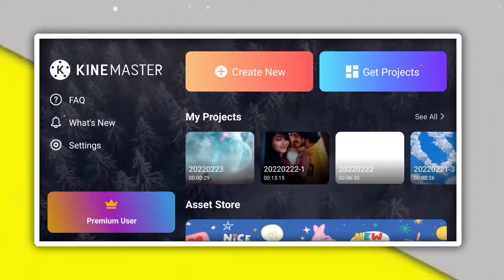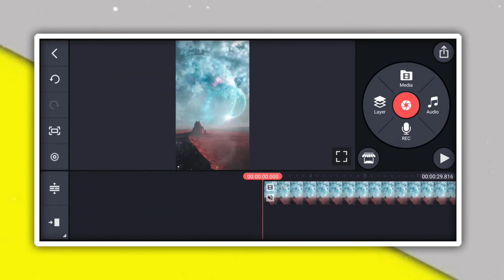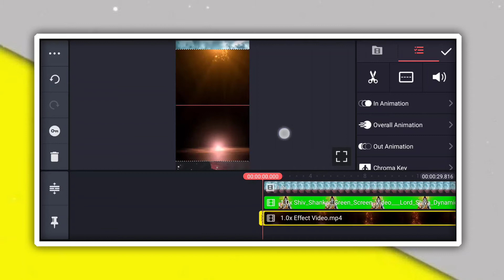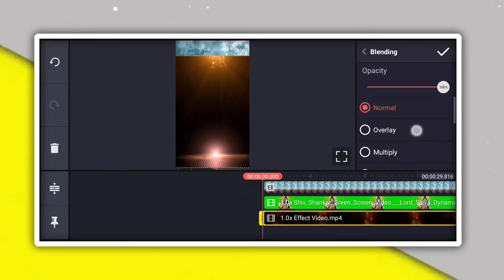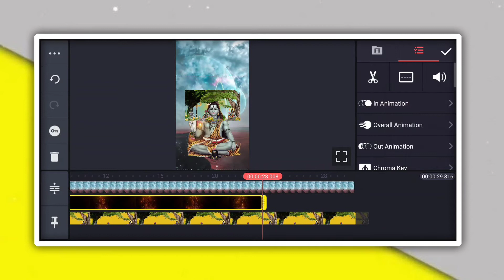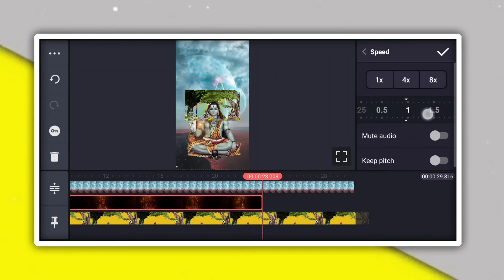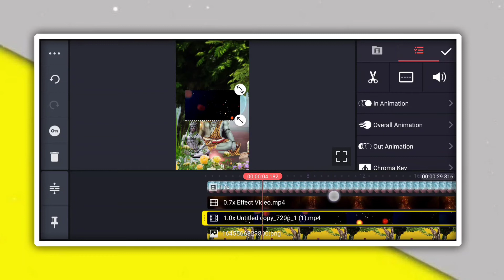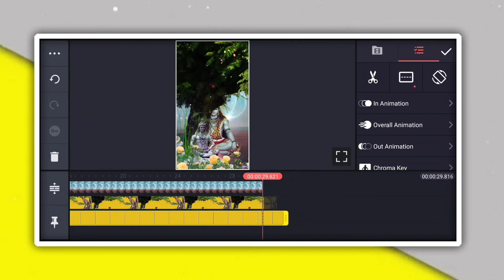3D style🔥Maha Shivaratri video editing kinemaster | full screen Maha Shivaratri special viral video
3D style🔥Maha Shivaratri video editing in kinemaster full screen Maha Shivaratri special video

MY GEARS

1 Mobile
2 DSLR
3 My Tripod
4 Mic { Boya }
5 Green Screen
6 Laptop

Topic Covered
1. how to make trending Instagram Lyrics status video
2. alight motion video editing hindi
3. alight motion tutorial Hindi
4. lyrics video kaise banaye Alight motion in hindi
5 . trending text effect lyrics video Edit Alight Motion
6. smooth bend text lyrics video editing Alight motion